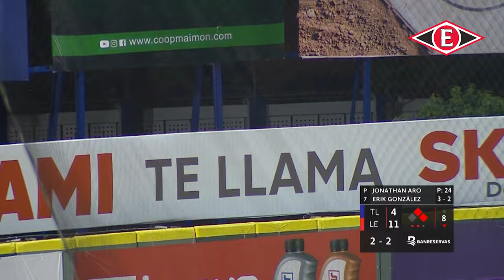Tigres del Licey vs Leones del Escogido | Highlights | Serie Regular | NOV. 28 | ESCOGIDO 2023